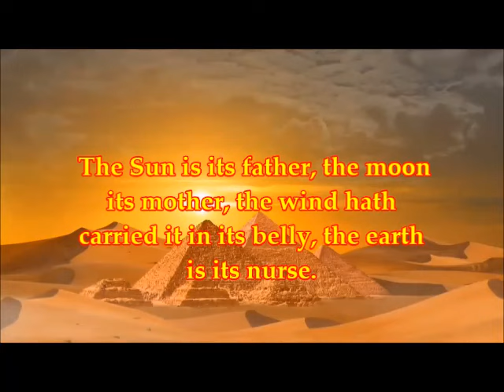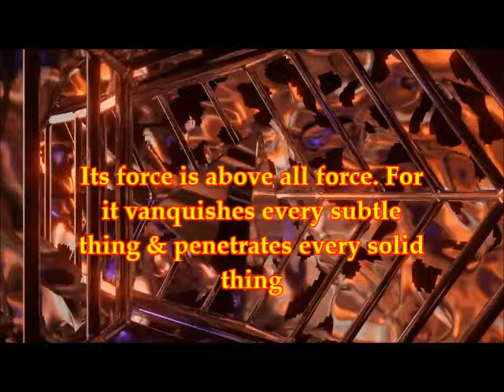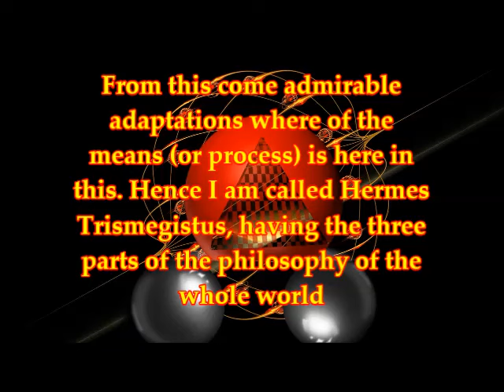Emerald Tablets of Thoth Hermes | Philosopher's Stone Alchemy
Is the ancient secret of immortality contained in the emerald tablets of Thoth the Atlantean? Hermetic Philosophy, Hermes Trismegistus and the Philosopher's Stone | Emerald Tablets
Hermes el illuminado means Hermes the enlightened.  Occult

The Emerald Tablet & The Philosopher's Stone
The Emerald Tablet (Hermes Trismegistus):
‘Tis true without lying, certain & most true.
That which is below is like that which is above & that which is above is like that which is below to do the miracles of one only thing.
And as all things have been & arose from one by the mediation of one: so all things have their birth from this one thing by adaptation.
The Sun is its father, the moon its mother, the wind hath carried it in its belly, the earth is its nurse.
The father of all perfection in the whole world is here.
Its force or power is entire if it be converted into earth.
Separate thou the earth from the fire, the subtle from the gross sweetly with great industry.
It ascends from the earth to the heaven & again it descends to the earth & receives the force of things superior & inferior.
By this means you shall have the glory of the whole world
& thereby all obscurity shall fly from you.
Its force is above all force. For it vanquishes every subtle thing & penetrates every solid thing.
So was the world created.
From this are & do come admirable adaptations whereof the means (or process) is here in this. Hence I am called Hermes Trismegistus having the three parts of the philosophy of the whole world.
That which I have said of the operation of the Sun is accomplished & ended.

The Book of Aquarius: Alchemy and the Philosophers' Stone: Alchemy Secrets Revealed

The Kybalion (Illustrated) (Annotated): A Study of The Hermetic Philosophy of Ancient Egypt and Greece Kindle Edition

The Emerald Tablet of Hermes & The Kybalion: Two Classic Books on Hermetic Philosophy by Hermes Trismegistus and Three Initiates.

The Emerald Tablet of Hermes & Kybalion compose two pillars of Hermetic thought. Combined here in one volume, these two works share true wisdom with those ready to receive it. “When the ears of the student are ready to hear, then cometh the lips to fill them with wisdom.”

The Kybalion was first published anonymously in 1908 by “The Three Initiates.” The true authorship of the work is unknown, although theories suggest it was written entirely or in part by William Walker Atkinson.

The Kybalion's explanation of Hermetic teachings are claimed to have been passed down orally for centuries, eventually reaching “The Three Initiates.” The fundamental Hermetic traditions presented in The Kybalion consist of seven “working principles”: Mentalism, Correspondence, Vibration, Polarity, Rhythm, Cause and Effect, and Gender. Within these seven principles is true wisdom, tied to no particular place and no particular religion. It is the “sacred flame” kept lit by a chosen few used to “re-light the lesser lamps of the outside world when the light of truth grew dim…” In short, these are the truths of the universe, regardless of era or creed.

The Emerald Tablet of Hermes is a short, ancient text attributed to Hermes Trismegistus himself. Unlike The Kybalion, which aims to provide some explanation and instruction, the brief Emerald Tablet has been puzzling and fascinating scholars for over 1,000 years.

Consisting of a mere 14 stanzas, the Emerald Tablet is said to contain the secrets of prima materia - the foundational material of the universe. The Emerald Tablet and its teaching influenced freemasonry and philosophy throughout history. The text of the tablet has been translated and commented on by a variety of scholars, including Sir Isaac Newton who was inspired by its teachings throughout his life and work.

The earliest known version of the text comes from an Arabic work written between the 6th and 8th centuries by Balinas. He claimed to have found the tablet hidden in a vault beneath a statue of Hermes. Another story claims the tablet was written by Seth, the third son of Adam and Eve. And yet another says the tablet was uncovered and then reburied by Alexander the Great.

The source and material of the physical tablet is unknown. It was reported to be a rectangular green stone, with text in raised bas-relief rather than engraved. Some even claim there never was a physical tablet at all, although several accounts claim it was on display in Egypt in 330 BCE. Whatever its origins and history, the work was first introduced to the West in the 12th century through Latin translations. Since then, this cryptic text has been translated and re-translated, pored-over and analyzed by philosophers, historians, and theologians alike.